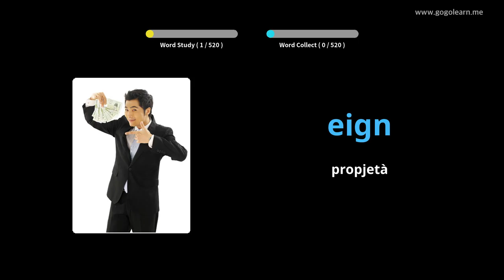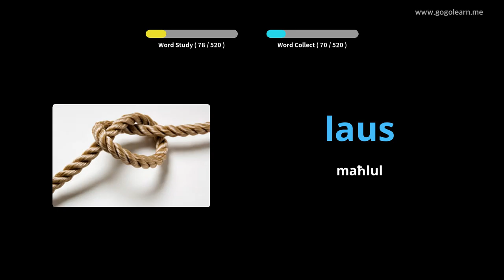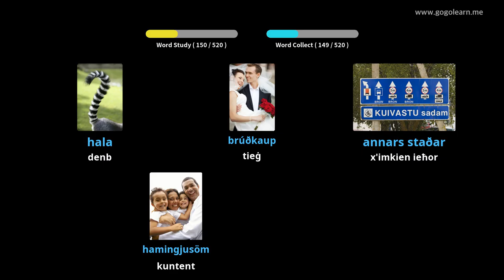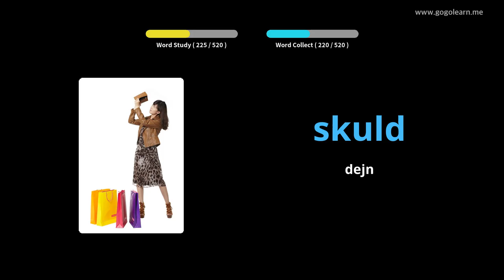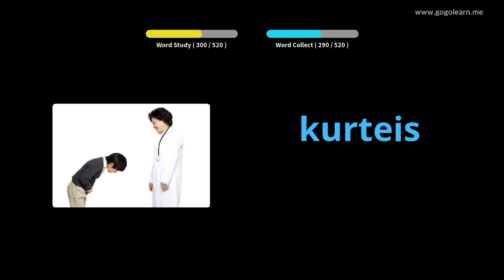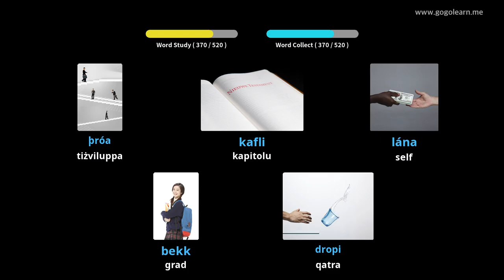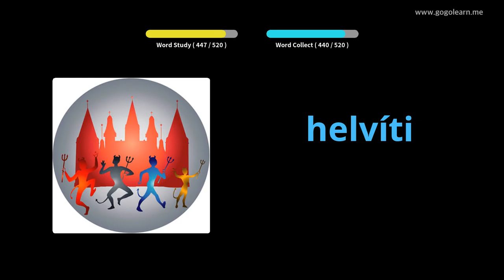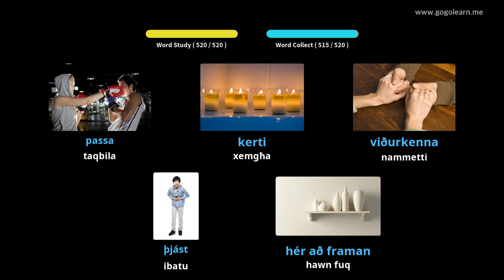Skola Sekondarja Bażika tal-Vokabularju Iżlandiż | Golearn